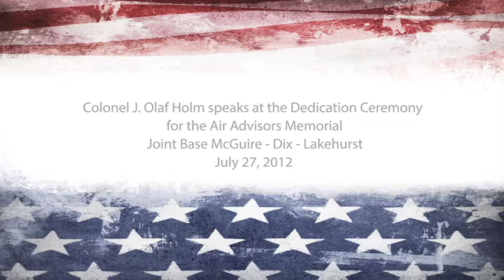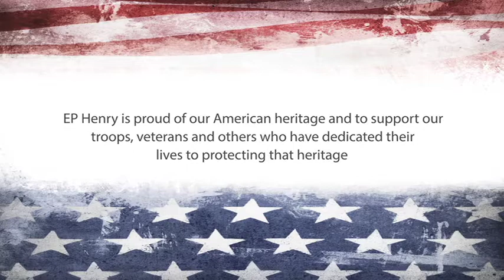EP Henry at Air Advisers Memorial Dedication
Located in New Hanover Township, NJ, the Air Advisers Memorial will be the country's first to honor all fallen air advisors, including the nine members of the NATO Air Training Command who were killed while on duty in Afghanistan in April 2011.